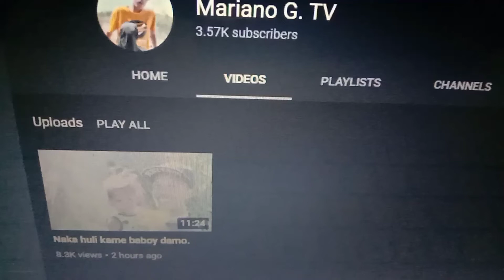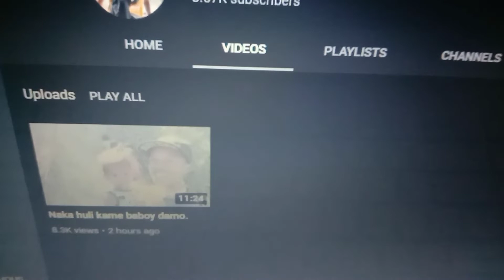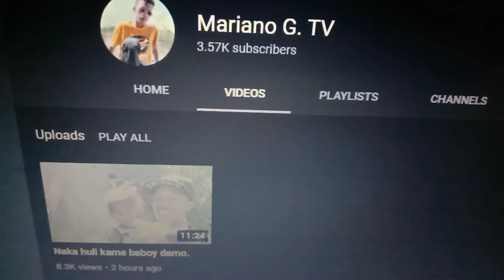MARIANO G MAY BAGONG YOUTUBE CHANNEL NA | SY TALENT ENTERTAINMENT | MARIANO G. TV | SUBSCRIBE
Guys suportahan natin ang bagong YouTube channel ni idol Mariano G.